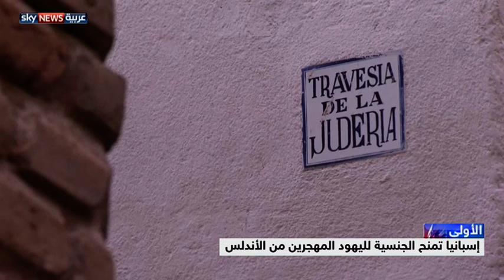موريسكيو ﺍﻟﻤﻐﺮﺏ ﻳﺘﻬﻤﻮﻥ مدريد ﺑﺎﻟﺘﻤﻴﻴﺰ ﺍﻟﻌﻨﺼﺮﻱ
ﻋﺒﺮ ﺍﻟﻤﻮﺭﻳﺴﻜﻴﻮﻥ ﺍﻟﻤﻄﺮﻭﺩﻭﻥ ﻣﻦ ﺇﺳﺒﺎﻧﻴﺎ ﻓﻲ ﺍﻟﻘﺮﻥ ﺍﻟﺴﺎﺑﻊ ﻋﺸﺮ، ﻭالذين ﻳﻘﻴﻤﻮﻥ ﺣﺎﻟﻴﺎ ﺑبلدان اﻟﻤﻐﺮﺏ العربي، ﻋﻦ ﺍﺳﺘﻴﺎﺋﻬﻢ ﻣما اعتبروه ﺘﻔﺮﻗﺔ و تمييزا عنصريا ، بعد أن صادق البرلمان الإسباني قبل أيام ﻋﻠﻰ ﻗﺎﻧﻮﻥ ﻳﻘﺮ ﺑﻤﻨﺢ ﺍﻟﺠﻨﺴﻴﺔ ﻷﺣﻔﺎﺩ ﺍﻟﻴﻬﻮﺩ ﺍﻟﺴﻔﺎﺭﺩﻳﻢ، ﺍﻟﺬﻳﻦ ﻃﺮﺩﻭﺍ ﻣﻦ ﺇﺳﺒﺎﻧﻴﺎ ﻓﻲ ﺍﻟﻘﺮﻥ ﺍﻟﺨﺎﻣﺲ ﻋﺸﺮ.